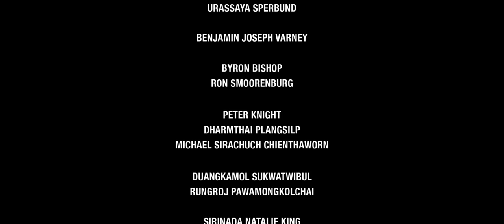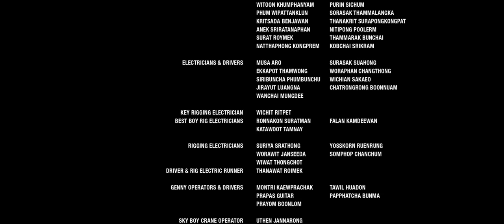[OFFICIAL FULL MOVIE] LUNA (ลูน่า) | Garena Free Fire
Free Fire x Yaya อีกครั้งกับการร่วมมือสุดยิ่งใหญ่ กับ ญาญ่า อุรัสยา และ Free Fire
เตรียมพบกับ "Project LUNA" ยืนหนึ่ง ชัยชนะ และมิตรภาพ นี่คือโลกใบใหม่ของญ่า

22 ตุลาคมนี้ มาปลดล็อก "ลูน่า" กับ "ญาญ่า" ต้นแบบตัวละครไทยตัวแรกในเกม
และร่วมผจญภัยในโลกใบใหม่ในเกม Free Fire อัดแน่นด้วยกิจกรรมและไอเทมแจกฟรีสุดพิเศษ จาก ญาญ่า
เช่น โหมดใหม่ “Coin Clash” แฟชั่นแบรนด์ใหม่ “Potential” และไอเทมแจกฟรีสุด Exclusive ออกแบบโดยเหล่าสตรีมเมอร์ทั่วโลก

รายชื่อนักแสดง LUNA
1. ญาญ่า อุรัสยา เสปอร์บันด์
2. เบน เบนจามิน โจเซฟ วาร์นี
3. ไบรอน บิชอพ
4. รอน สมูเรนเบิร์ก
5. ปีเตอร์ ไนท์
6. ธาม ธามไท แพลงศิลป์
7. ไมเคิล ศิรชัช เจียรถาวร

ผู้กำกับ: Marco Kalantari
เพลงประกอบหนัง: Moonlight Memories Ost. LUNA - Yaya Urassaya Sperbund

สุดยอดเกมแอคชั่น เอาตัวรอดบนมือถือ!

ดาวน์โหลดได้เลยวันนี้บน iOS และ Android: